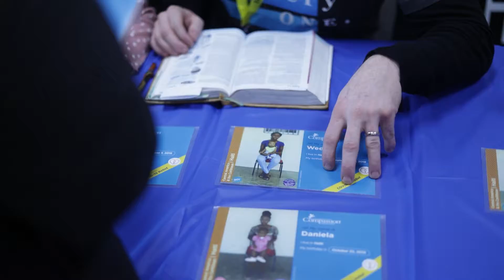The House Church - Compassion Sunday Recap